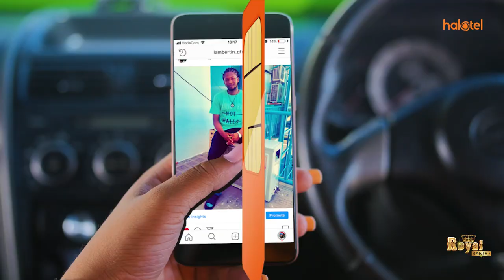KITWANGA kelele ni Lazima/Mwauwasa mambo SHWARI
Baada ya mamalaka ya maji safi na usafi wa mazingira, Mwauwasa kupandisha ankara za bidhaa hiyo kutoka ile ya awali. Kumezuka na mhitilafiano kutoka kwa wadau, wakiwemo wananchi.